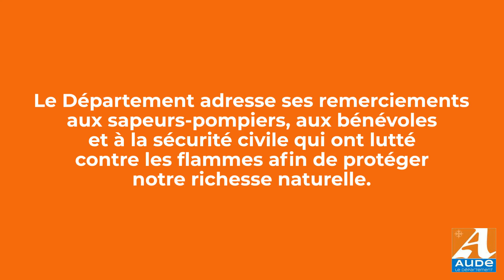Prévenons les incendies dans l'Aude !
La saison estivale bat son plein dans l'Aude... Mais ne laissons pas les festivités abattre notre vigilance ! Ces dernières semaines, le département a été victime de plusieurs incendies notamment sur les massifs de La Clape et d'Alaric. Ensemble, adoptons les bons comportements pour prévenir les incendies.

Le Département de l'Aude adresse ses meilleurs remerciements au personnel du SDIS11, aux sapeurs-pompiers venus en renfort et enfin de la sécurité civile, qui ont lutté contre les flammes au risque de leur vie.